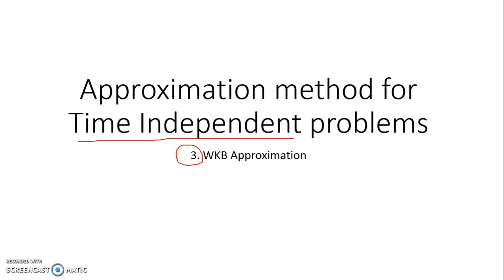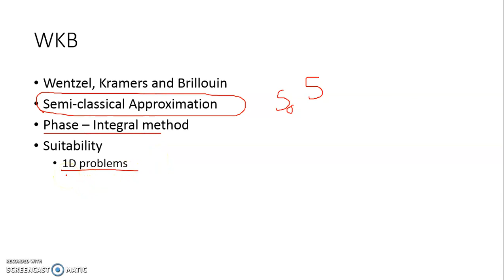2.1. WKB Aprox Principle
PHY3C09 - QM - II-  WKB Aproximation